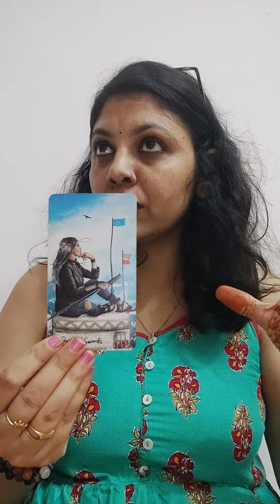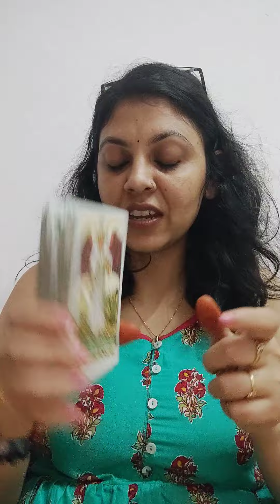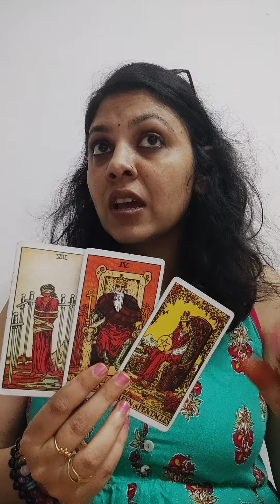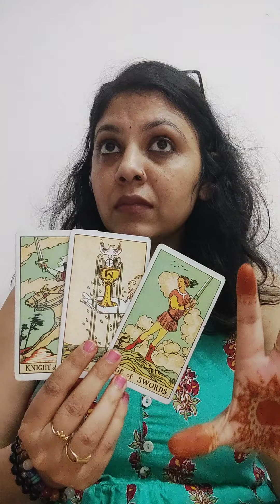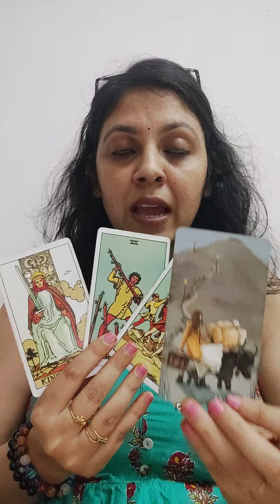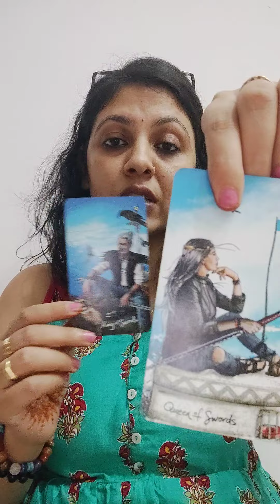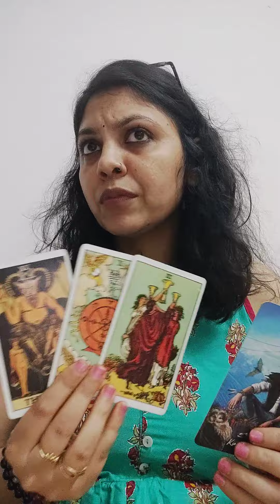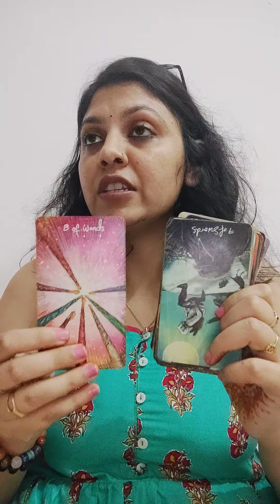LIBRA ♎(1-10 AUGUST), "DRAMA, FIGHTS AND A RECONCILIATION ON THE WAY "